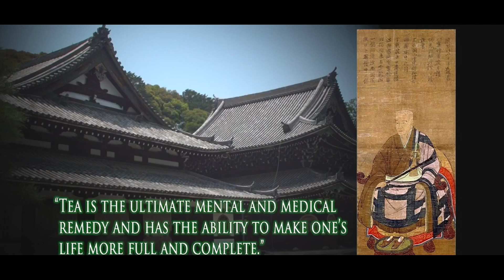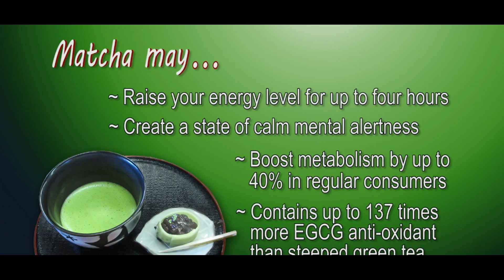"Matcha Moments: Exploring the World of Japanese Green Tea"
Welcome to Matcha Moments, where we delve into the vibrant and serene world of matcha! Join us as we explore the rich history, traditional preparation methods, health benefits, and modern twists of this exquisite Japanese green tea.

 Follow our TikTok @safefood5 for quick tips, recipes, and matcha fun!

Let's sip and savor the essence of matcha together!